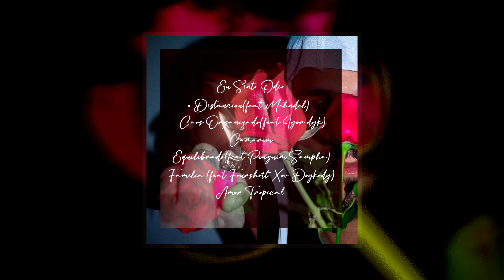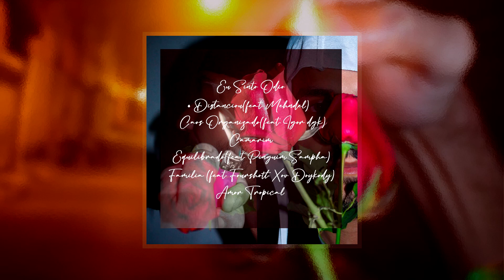02. Jeff95 - Distanciou (feat. Mehndel) [Visualizer]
Mix/Master: Jeff95s x True Rec
Beat: Jeff95s
Photo e Capa: @v.sampaio_
Lyric Art  @1criaart